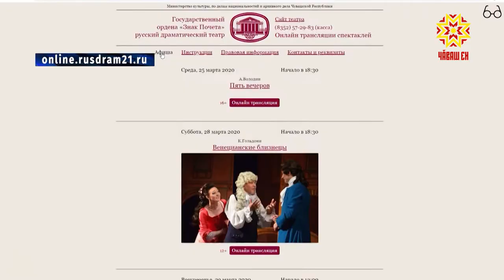Культура ĕçченĕсен кунĕ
Пуш уйăхĕн 25-мĕшĕнче Раççейре культура ĕçченĕн кунне паллă тăваççĕ. Олег Николаев библиотекӑсемпе музейсенче, архивсемпе театрсенче, культура ҫурчӗсенче, ӳнер шкулӗсенче тăрăшакансене уявпа саламласа, вĕсем илеме курма вĕрентнине, тĕнче пуянлăхне уçса пама пулăшнине палăртрĕ.